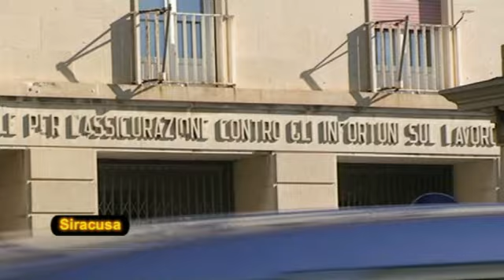TG 9 MARZO 2019